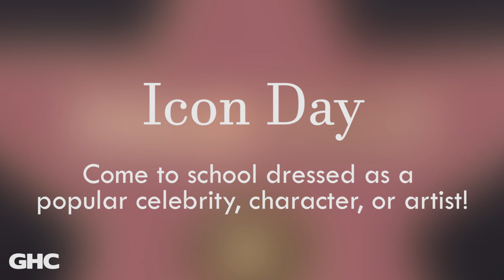GHC | Welcome To Spirit Week 2022!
Spirit Week 2022 runs from October 17-21 culminating in Homecoming. Every day during lunch and in the Quad, GHC Associated Student Body (ASB) leadership will lead students in playing games, sharing music, and collecting spirit points by grade/class level!

Here are the days' themes:

Monday: Mix Match. Wear different patterns or mix and match clothes!
Tuesday: Pajama Day. Wear your pajamas!
Wednesday: Icon Day. Dress up as your favorite celebrity or wear their merch!
Thursday: Soccer Moms vs. BBQ Dads. Dress up in your best soccer mom outfit or wear an apron and be a BBQ dad!
Friday: Color Wars. Wear your class color! (seniors = purple, juniors = blue, sophomores = pink, and freshmen = red)

Make sure to show your school spirit and come to school dressed up!